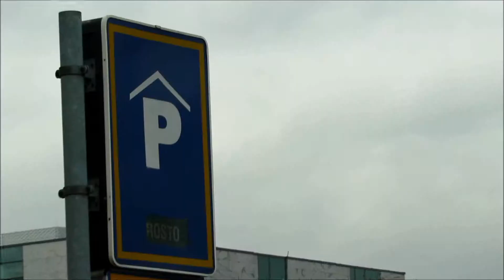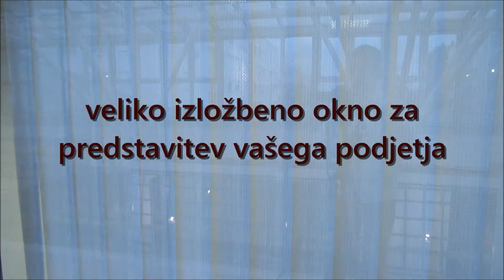Office video presentation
Our past work